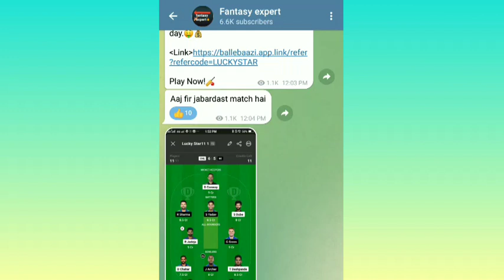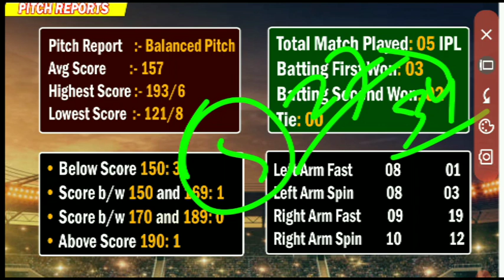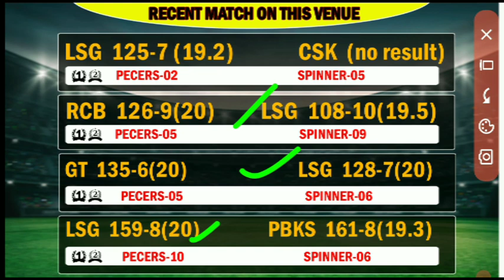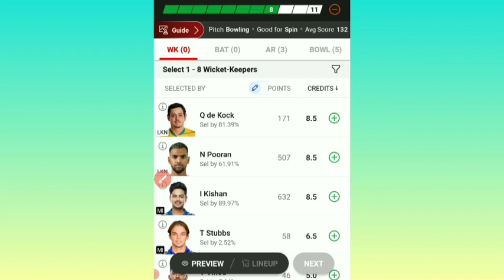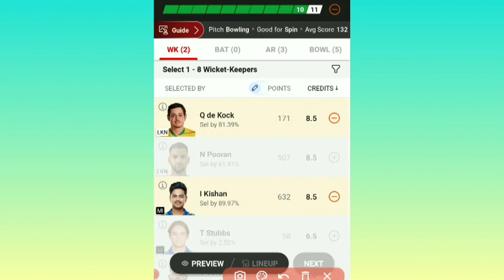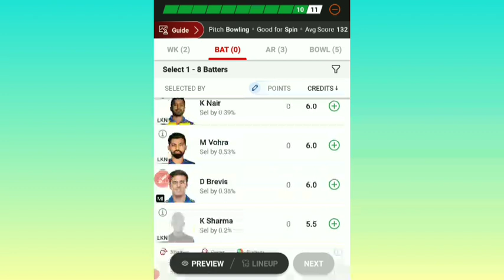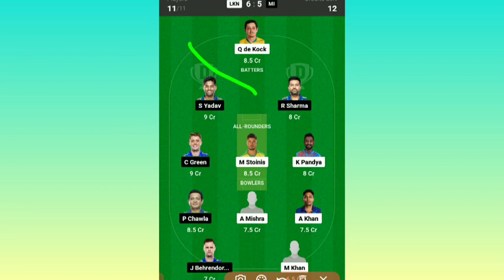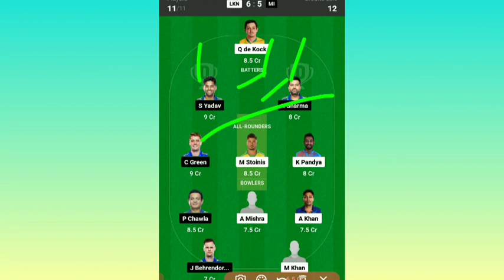#1 Rank🔥lkn vs mi dream11 prediction|lkn vs mi grand league prediction|lkn vs mi dream11 team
lkn vs mi dream11 prediction|ipl 2023 T20|lkn vs mi grand league prediction|lkn vs mi dream11 team

i inform you this match
lkn vs mi dream11 prediction
lkn vs mi dream11 team prediction
lkn vs mi grand league team
lkn vs mi dream11 team
lkn vs mi dream11 gl team
lkn vs mi today match team
lkn vs mi playing 11
lkn vs mi highlight match
lkn vs mi dream today match
lkn vs mi dream11 today match team
mi vs lkn dream11 prediction
mi vs lkn dream11 gl team
mi vs lkn gl team
lkn vs mi gl team
lakhnow vs mumbai dream11 prediction
lkn vs mi dream11
lkn vs mi
ipl 2023 match number 63
dream11 lkn vs mi
lkn vs mi dream11 2022
lkn vs mi dream11 team11 prediction
lkn vs mi playing11
lkn vs mi vs dream11 team
mi vs lkn dream11 team
mi vs lkn dream11 team prediction
mi vs lkn dream11 today